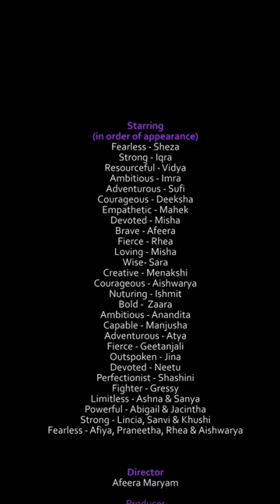International Women's Day 2018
Women and girls are strong, fearless, courageous, limitless, and powerful. The Aga Khan Academies celebrated International Women's Day on March 8 this year - take a look!